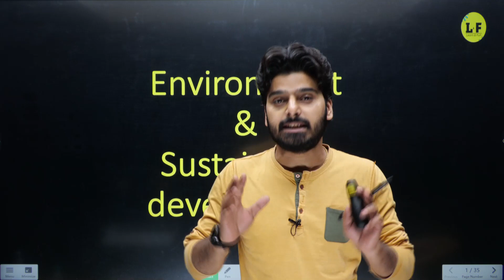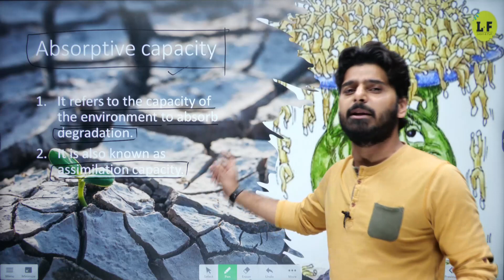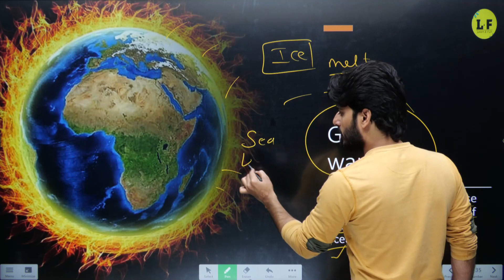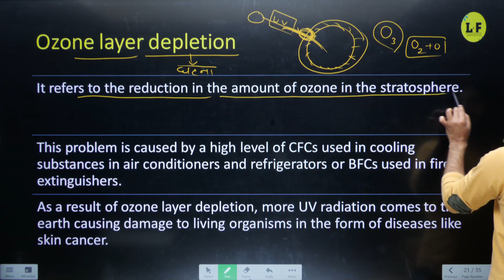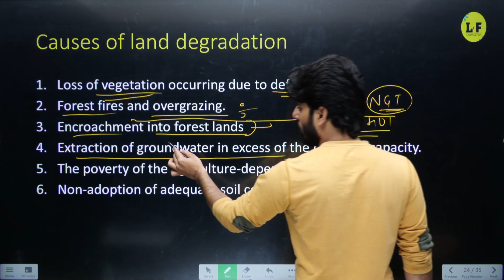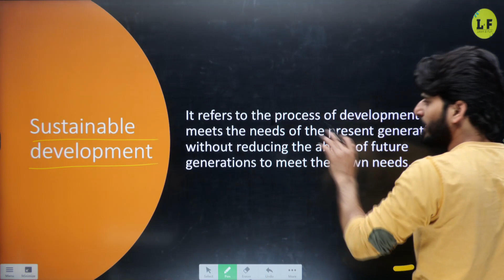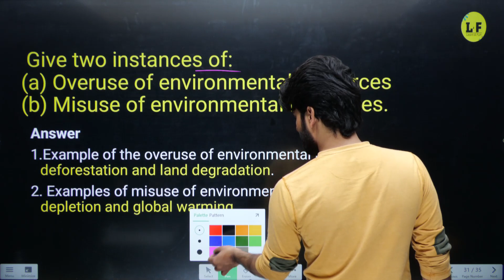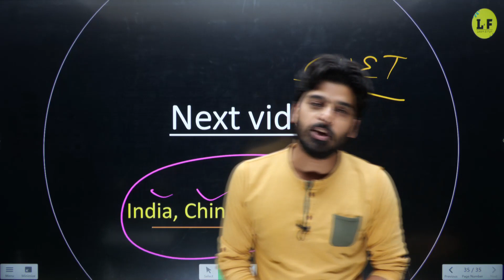CBSE Class 12 | Economics | Environment & Sustainable Development One Shot Revision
CBSE Class 12 | Economics | Environment & Sustainable Development One Shot Revision | Learn and Fun | Love Kaushik Sir

 In this class Love Kaushik Sir will cover the chapter "Environment & Sustainable Development" in One Shot Video.

📌Topics Covered In this Session:
✦Environment & Sustainable Development Class 12,
✦Environment and Sustainable Development Class 12 NCERT,
✦Environment and Sustainable Development of Class 12,
✦Environment & Sustainable Development of Class 12th,
✦Meaning of Economic Environment,
✦Functions of Economic Environment,
✦Carrying Capacity of Environment,
✦Major Environmental Problems,
✦Global Warming,
✦Main Effects of Global Warming,
✦Ozone Layer Depletion,
✦Pollution,
✦Land Degradation,
✦Cause of Land Degradation,
✦Affluence Trap,
✦Sustainable Development,
✦Strategies for Sustainable Development,
✦Environment And Sustainable Development Important Questions

Environment and Sustainable Development Class 12,
Major Environmental Problems,
Global Warming,
Ozone Layer Depletion,
Pollution,
Land Degradation,
Affluence Trap,
Sustainable Development,